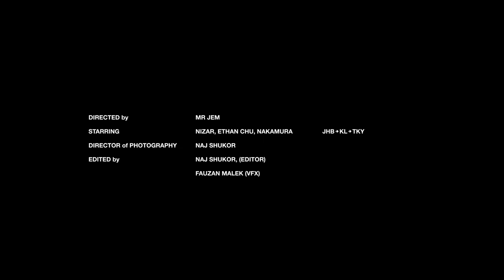CROSSOVER x Reebok Workout Strap - Hisashi Nakamura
[Crossover x Reebok "LOCKED OUT"]

"BE YOUR OWN SHADES" with @hssnkmr
"I feel that sneaker can be not just casual style or street style. It can be match with classic style too."